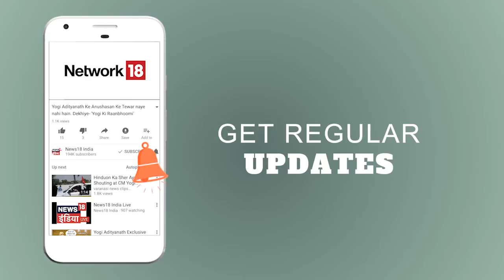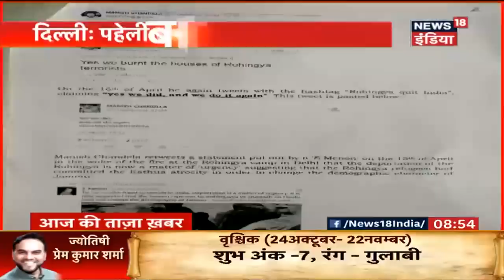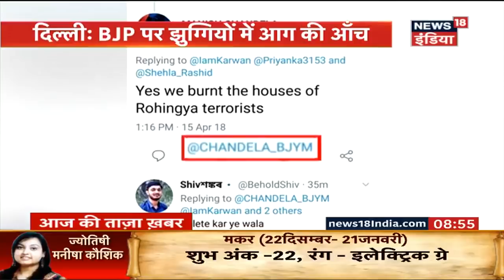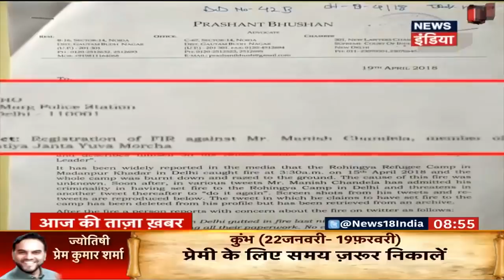मंडप से हवालात तक | आज की ताज़ा ख़बर | News18 India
In a bizarre case, a groom landed up in the police station straight from the marriage hall. According to the charges the man denied to marry the bride as the latter's family did not give dowry. On the other hand, the groom's family claimed that the bride's ex-lover proposed her during Jaimala.